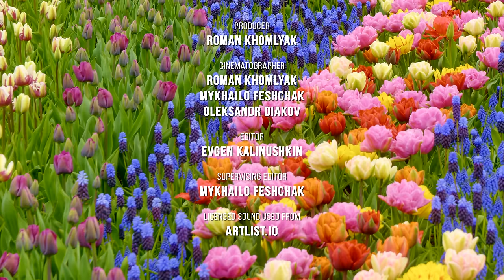4K Blooming Flowers with Relaxing Piano Melodies & Nature Sounds - NATURE - Season 1; Part 2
Embark on a mesmerizing 4K visual journey through the stunning landscapes of Oregon State, Washington State, and Ukraine with this 4K flowers relax video—a must-have for your 4K TV screensaver collection. Immerse yourself in vibrant tulip fields, delicate daffodils, fragrant roses, and radiant sunflowers, accompanied by soothing ambient music. Meticulously curated over a decade, this collection showcases flowers farms of Skagit Valley, in Washington state, Wooden Shoe in Oregon, private floral sanctuaries, and expansive Ukrainian sunflower fields. It's the ideal choice for moments of tranquility, offering a captivating escape into nature's beauty. Indulge in this amazing 4K masterpiece, designed to bring a serene atmosphere to any space.

This unique 4K video is a collaborative effort that brings together the exceptional skills of our filmmakers, including Roman Khomlyak, Mykhailo Feshchak, and Oleksandr Diakov. Through careful curation and skillful editing, our team has transformed their captivating shots into a mesmerizing visual journey. The goal is clear—to share our profound love for nature and enable anyone who appreciates its beauty to immerse themselves in the splendor of spring, tulips, and the natural symphony, anytime and anywhere.

Complementing the stunning visuals is a carefully selected musical score that enhances the video's relaxing and atmospheric qualities. The music, meticulously chosen and added to the footage, serves to elevate the viewer's experience, creating a harmonious blend of sight and sound. Behind the scenes, cutting-edge equipment such as the Panasonic GH5, Blackmagic 4K Production camera, Blackmagic URSA Mini Pro 4.6K, Canon EOS 5D Mark IV, Sony a7s II, Z Cam E2-M4, and more were utilized to capture the essence of nature in stunning detail. Join us in embracing the splendor of nature and let the awe-inspiring creations that surround us, coupled with the soothing musical backdrop, replace stress and negativity with their captivating presence.

Video from: USA and Ukraine
Video title: Nature Episode 2 - Flowers -  Part 1 (with music and nature sounds)
Time of filming: 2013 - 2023
Equipment used: Panasonic GH5, Panasonic GH6, Blackmagic 4K Production camera, Blackmagic URSA Mini Pro 4.6K, Blackmagic 4K Pocket Cinema camera, Canon EOS 5D Mark IV, Sony a7s II, Sony a6300, Sony a6500,Z Cam E2-M4, Blackmagic Ursa Mini Pro 12K, etc

Video type: Flowers relaxation video
Producer: Roman Khomlyak, Pro Art Inc.
Cinematographers: Roman Khomlya, Mykhailo Feshchak, Oleksandr Diakov
Editor: Evgen Kalinushkin
Supervising editor: Mykhailo Feshchak
Composer: Taras Riabushenko
Music was especially created for ProArtInc company
All copyrights for video and audio materials belong to Pro Art Inc.